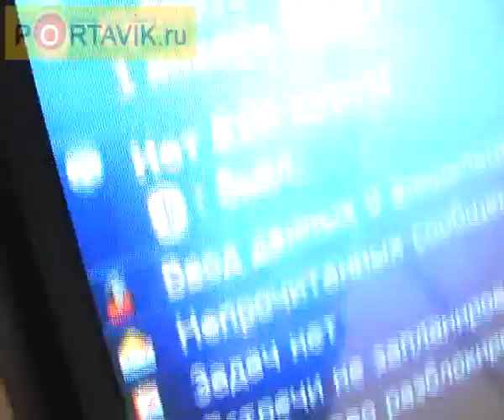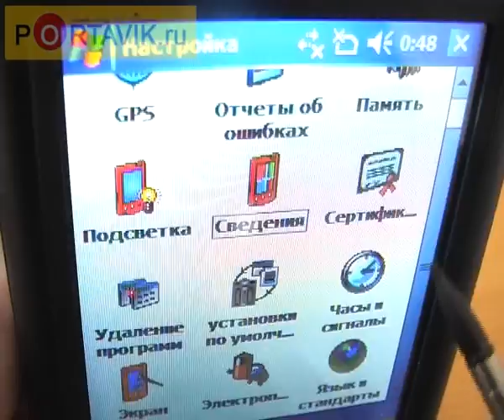T-Com TC 600 first look rus